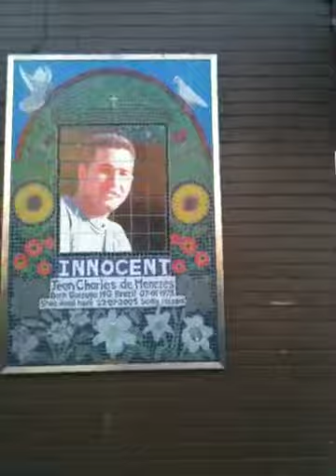RIP C. De Menezes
Killed by cops at Stockwell Underground Station,we remember Charles de Menezes ,the innocent Brasilian,may you rest in peace.